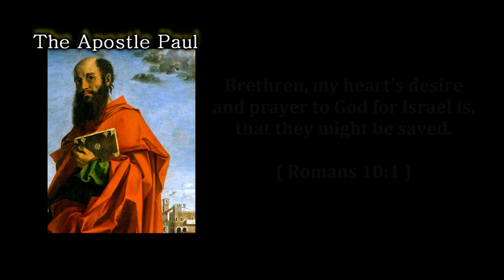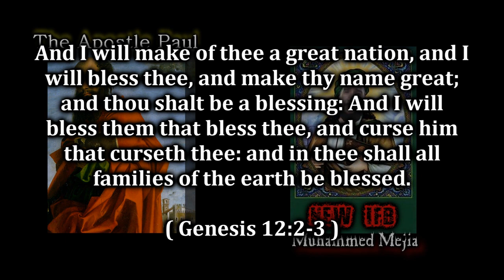Muhammed Mejia vs The Apostle Paul